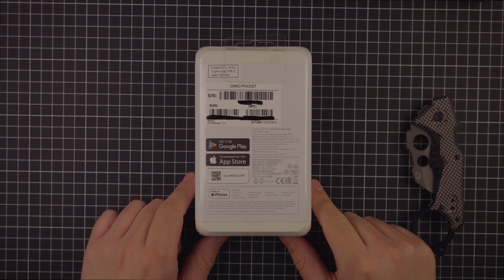Unboxing: DJI OSMO Pocket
Irgendwie wusste ich... die muss ich haben.
Ich hatte schon ein paar ActionCams und ist die Dji OSMO Pocket nur Ansatzweise so gut es wie in der Werbung versprochen wurde.
Dann finden wir das hier gemeinsam raus. Es wird einige Zubehör Videos geben und was Ich alles Technische herausfinde.
Danach wird es denke ich ein Zusammen gefasstes Cinema artiges Video geben.

Alle Produkte die in diesem Video gezeigt wurden sind Privat gekauft.
Sie dienten ledglich als Referenz.